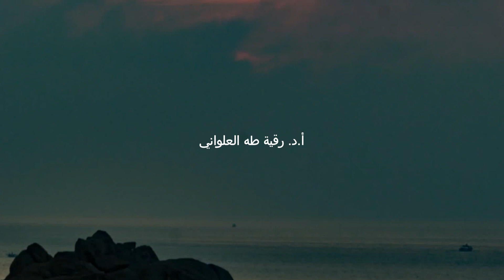تدبر سورة الغاشية: الحلقة السادسة {آية ٢٢ - آية ٢٦}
آ.د. رقية طه العلواني